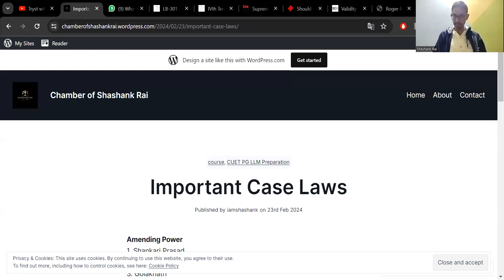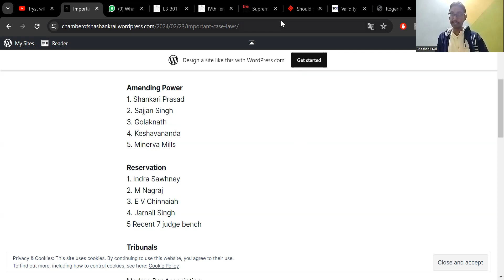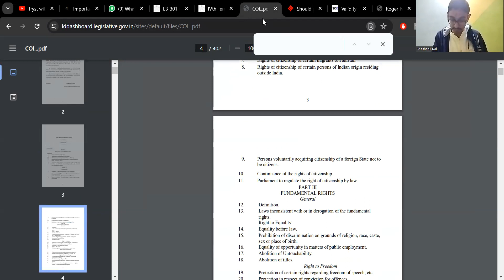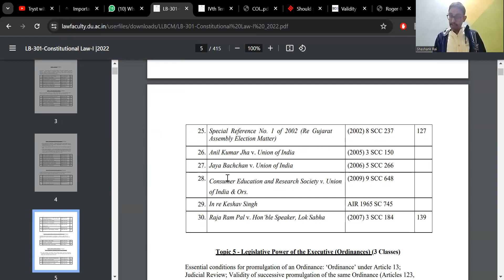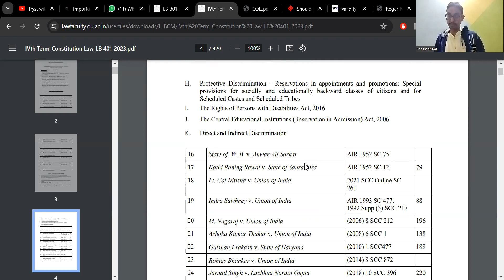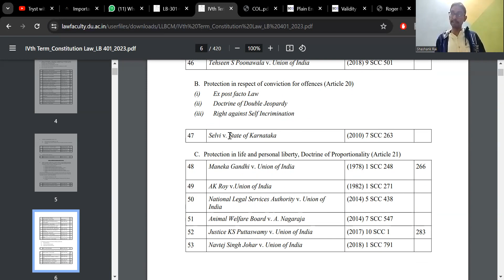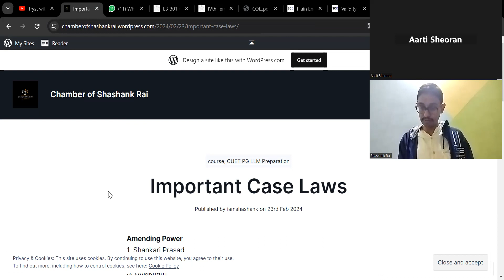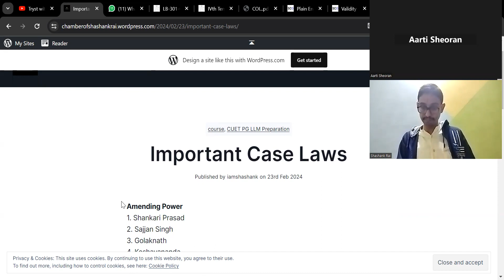Most Important Constitution Case Laws for Law Entrance Exam | Tryst with Law